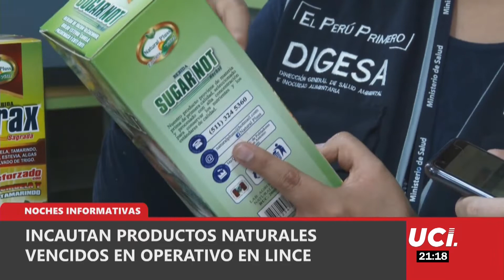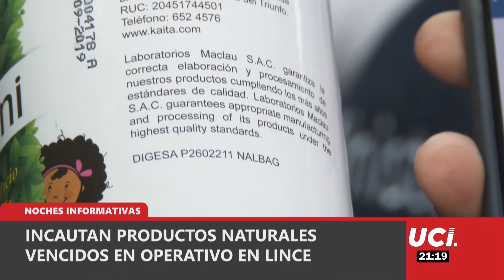🕑 Incautan productos naturales vencidos en operativo en Lince